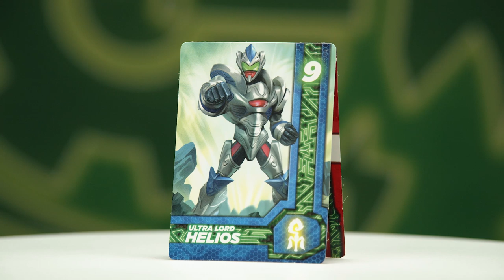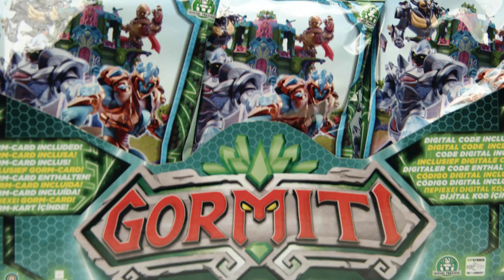Gormiti Show | Episodio Speciale – Le Sfide!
Ciao amici, siete pronti a rivivere tutti i momenti più divertenti e le sfide più emozionanti del Gomiti Show?! 😍💪

In questa puntata speciale del Gormiti Show mostreremo la top 5 dei travestimenti di Jonny e Giada durante le sfide con i collezionabili. Siete pronti a rivivere le battute più divertenti, le vittorie e le sconfitte che i nostri amici conduttori del Gormiti Show hanno messo in atto in queste puntate? 😍😏

Continuate a seguirci sui nostri canali social e non dimenticate di mandare i vostri disegni, le vostre foto e le vostre dedica a gormitishow.gormiti.com
Ci vediamo venerdì prossimo alle ore 14:30!!! 🤩💚

Ciaoooo! 👋👋👋